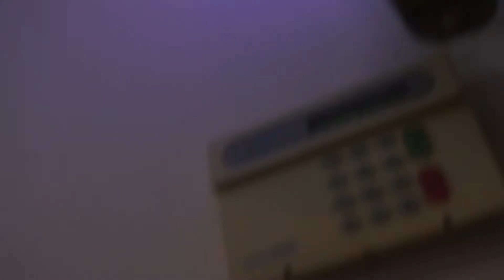skin fade hair cut by H&F Barber Beesd.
Hair cut.H&F Barber Beesd!